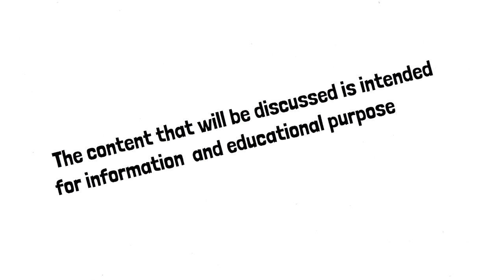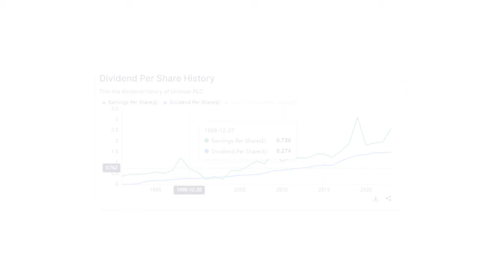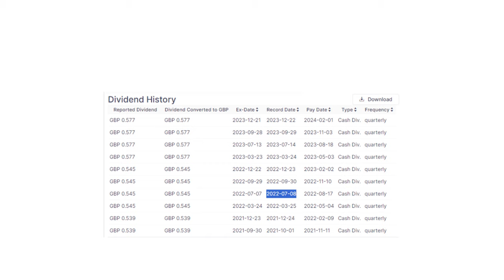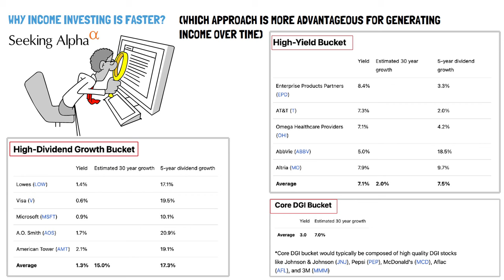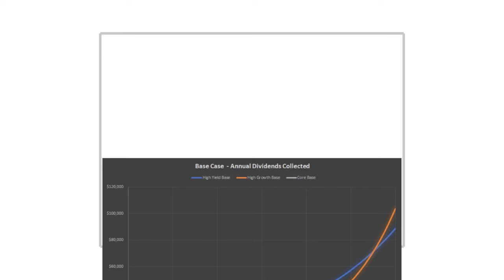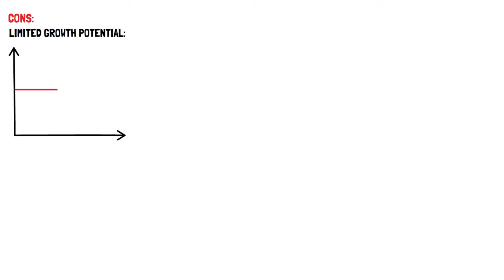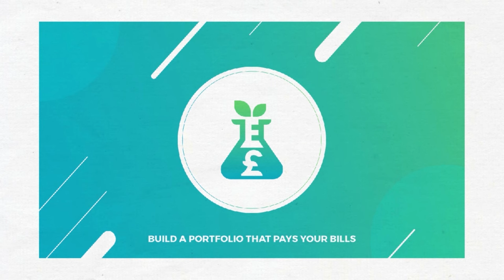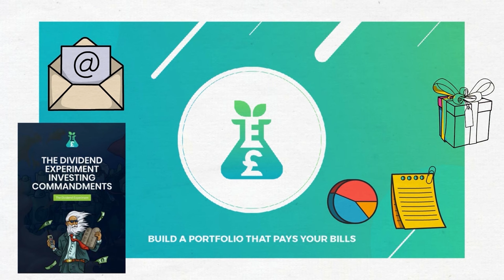Live Off Dividends FASTER